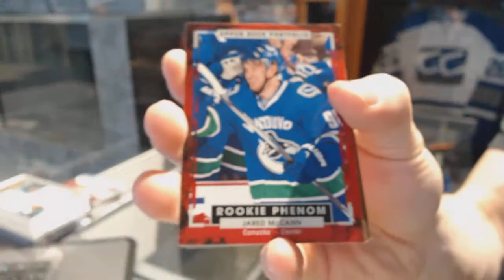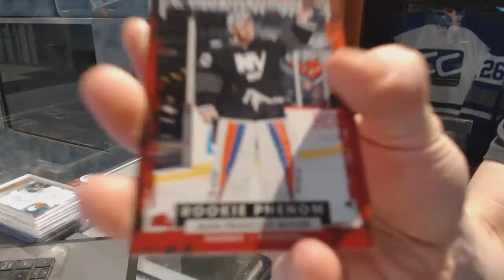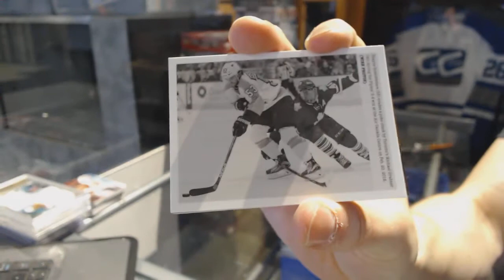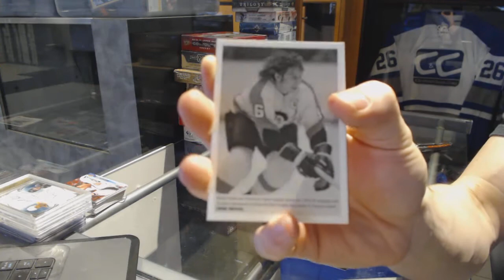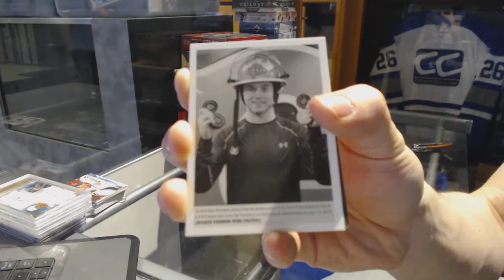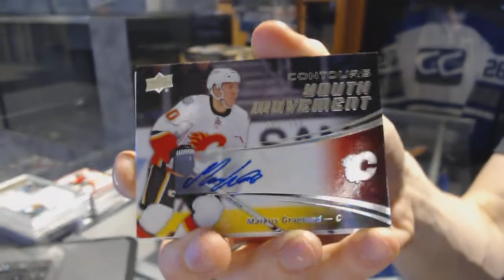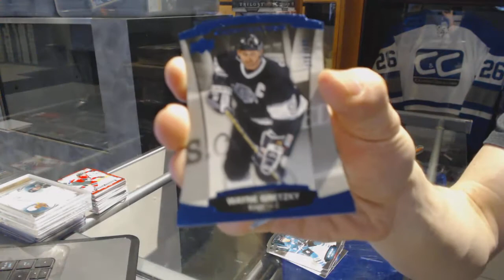15-16 UD Portfolios & 15-16 UD Contours Hockey Box Break - C&C GB #7184